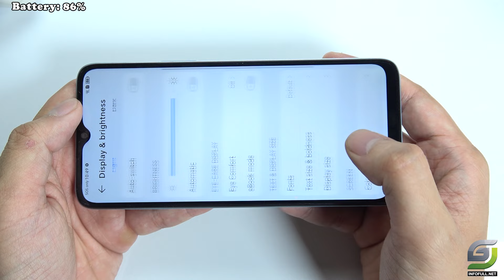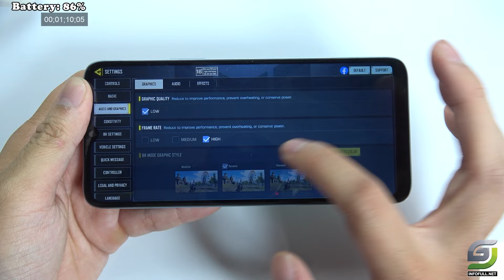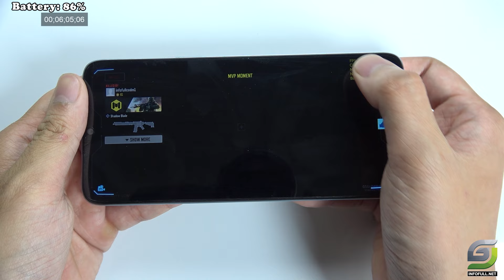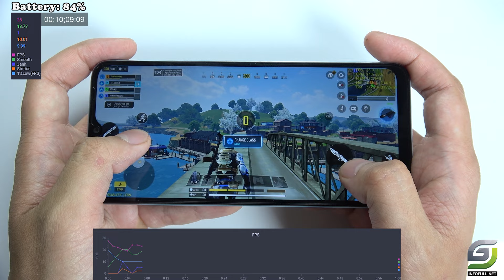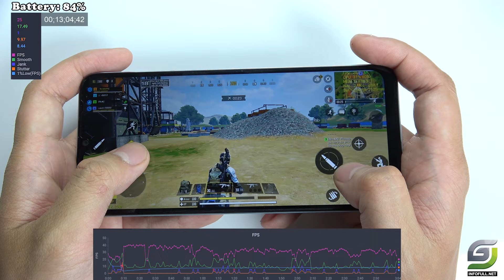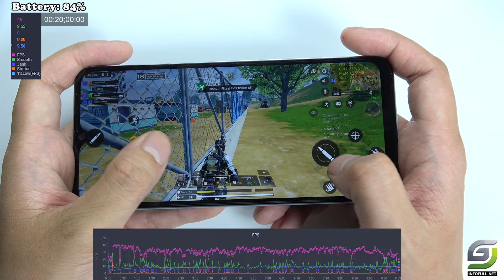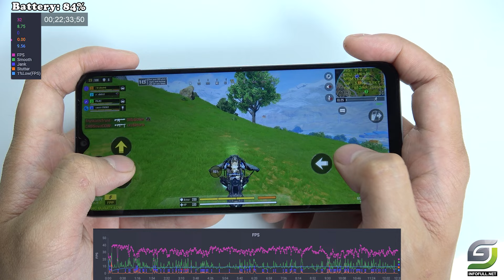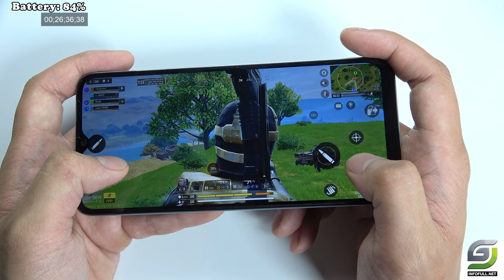Honor X5 Plus test game Call of Duty Mobile CODM | Helio G36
Honor X5 Plus Specifications :
Display: TFT LCD 6.56" HD+
Operating System: Android 13
Rear Camera:
Primary: 50 MP & Secondary: 2 MP
Front Camera: 5 MP
Chipset: MediaTek Helio G36 Octa-core
RAM: 4 GB
Storage Capacity: 64 GB
SIM: Dual Nano SIM with 4G support
Battery, Charging: 5200 mAh with 10 W charging